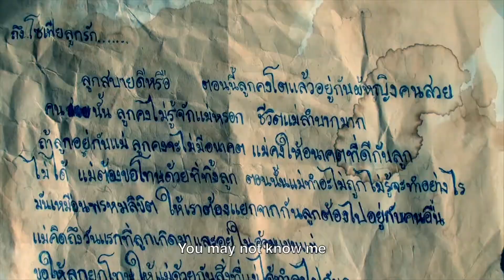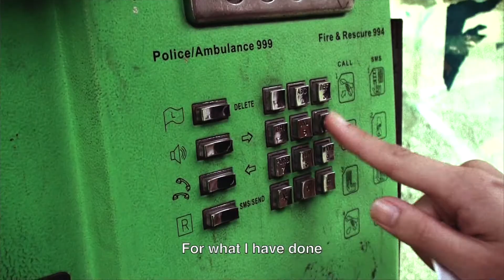Journeys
Entry for the KLM Asia 2012 video competition.
Written by Arlene Tan
Directed by Raymond Chew
Davina Chen as Mother
Teresa Chew as Daughter

Thai version written by Siripai Phirabun & Emilia Chew
VO by Siripai Phirabun

Filmed at KL International Airport, Datuk Ahmad Razali Flats - Malaysia, October 2012
Audio & Visual Editing, Music Composition - Raymond Chew